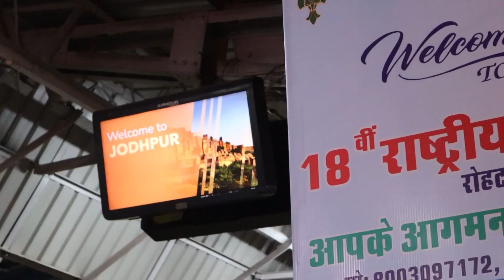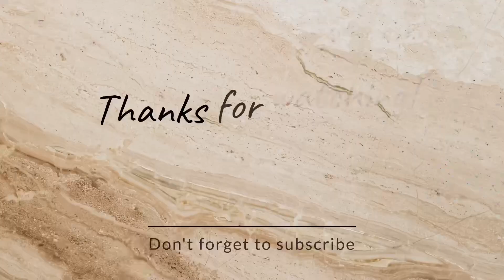Jodhpur to Jaisalmer train Journey.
Welcome to my vlog! Today, I'm travelling from Jodhpur to Jaisalmer by train and I'm having a blast. The scenery is absolutely breathtaking and I can't wait to share it with you. Along the way, I had the chance to meet some other travellers and I asked for their feedback about the journey. They were all very excited and couldn't wait to see what was in store for them.

As we chugged along the tracks, I was struck by the natural beauty of Rajasthan. The lush green fields, the rugged mountains and the sparkling lakes were all a sight to behold. I was also impressed by the traditional villages that we passed through, each one with its own unique charm and character.

As we made our way to Jaisalmer, I couldn't help but think about the rich history and culture of this region. Known as the "Golden City", Jaisalmer has a rich heritage that is reflected in its architecture, art and music. I was excited to explore this ancient city and discover its hidden gems.

The train journey was not just about the destination but also the experience of travelling by train. The train itself was a unique experience, with its comfortable seats, clean toilets and attentive staff. I also had the opportunity to talk to other travellers and learn about their experiences and stories.

Overall, I had an amazing experience travelling from Jodhpur to Jaisalmer by train and I would highly recommend it to anyone looking for an unforgettable journey. It was a perfect blend of natural beauty, culture, history and a great way to travel in comfort.

I hope you enjoyed this vlog and make sure to tune in for more amazing travel content.